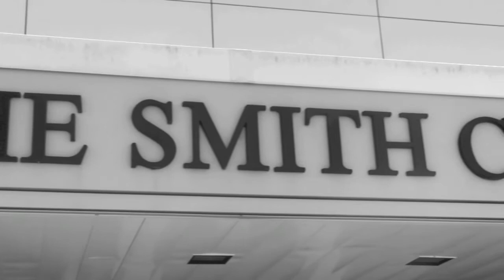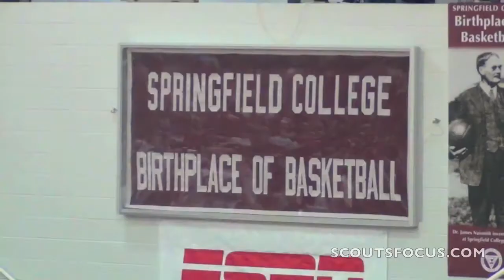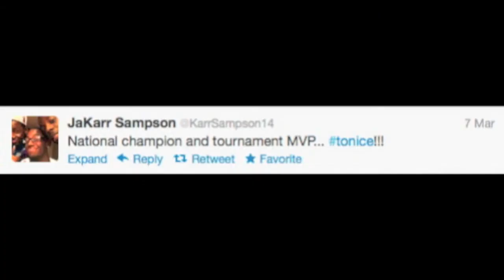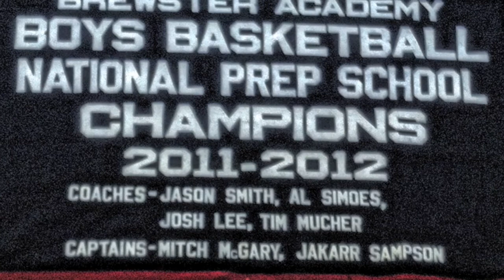Tryin' to Be Legendary- Brewster Academy 2011-2012 Documentary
A recap of our season at Brewster Academy where we went 33-1 and won a National Prep Championship!

Made by: Gilbert McGregor, Mitch McGary, JaKarr Sampson, Semaj Christon, T.J. Warren
Edited by: Gilbert McGregor